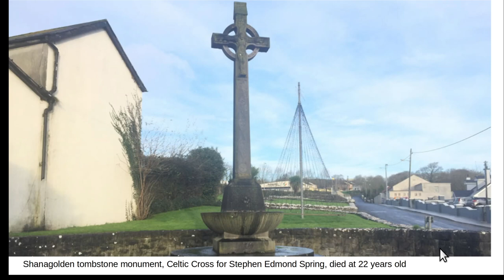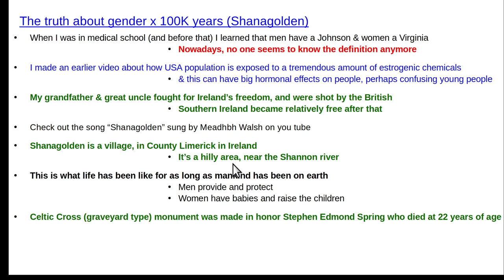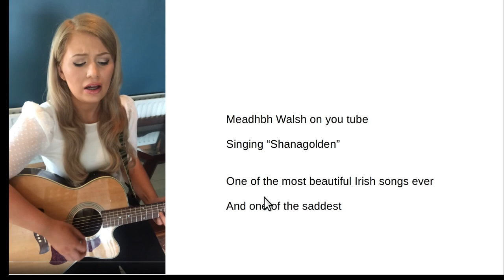What is the truth about gender Shanagolden?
Shanagolden is one of the most beautiful Irish songs (& the saddest).  Here's link for best version by Meadhbh Walsh